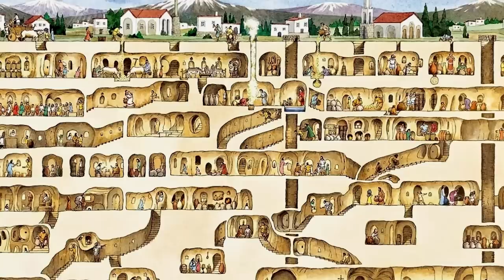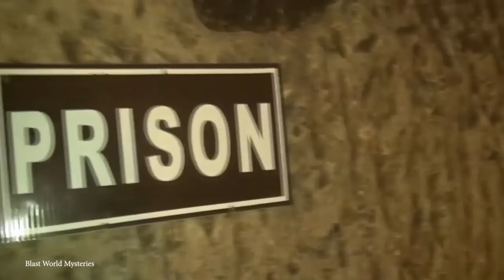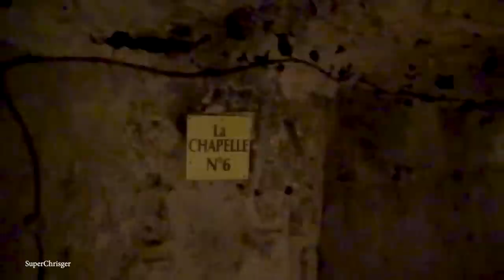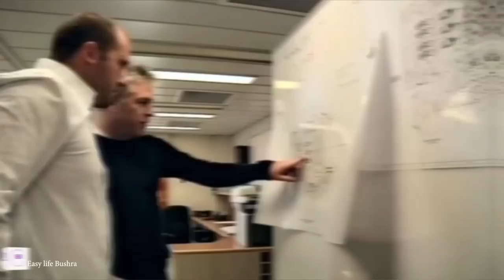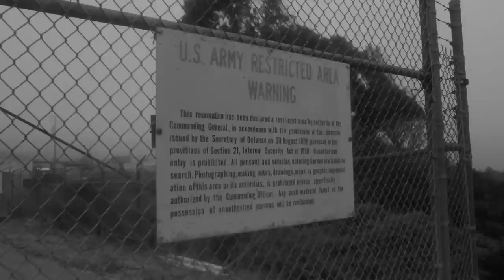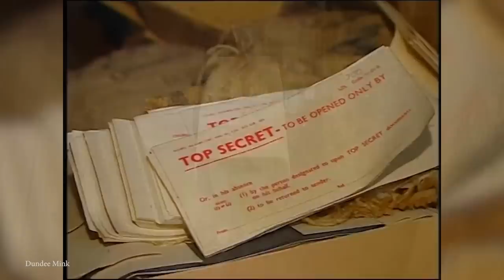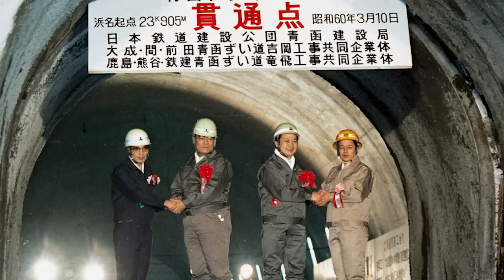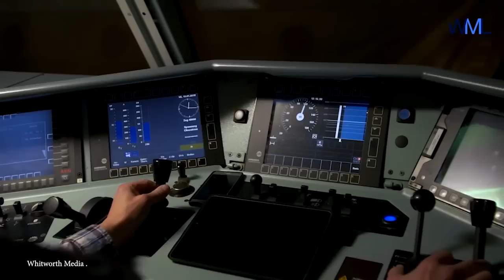15 Biggest Tunnels Throughout Human History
So many of us drive through the tunnels or take the subways to get to and from work seven days a week and so it's easy to take these forms of infrastructure for granted. Tunnels have been around for thousands of years, some big and some small, and all serving different purposes. Be it for science, research, or war, tunnels aren’t going anywhere any time soon! But no two tunnels are created equally and there are some still lurking beneath the surface that are absolutely massive. So join us for today’s video, where we look at the 15 biggest tunnels throughout history.